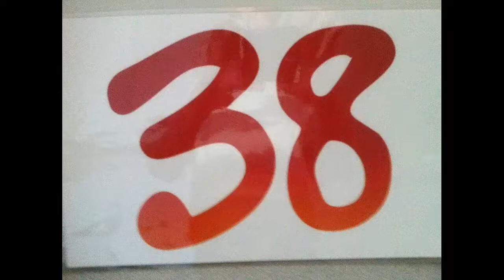Conférence de presse du Ministre Christian Dubé et du Docteur Arruda pour Noel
Conférence de presse du Ministre Christian Dubé et du Docteur Horacio Arruda pour Noel 2020.  Parodie par La Scène des Variétés -